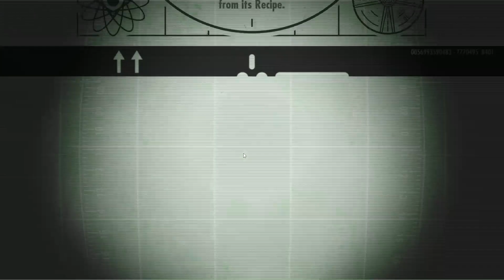Fallout shelter - Day 145 | Comprehensive guide for new players!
Today, I've decided to take on the challenge of playing Fallout Shelter for 365 days to share my passion with those who appreciate tranquility and survival. While words may not fully capture it, I hope through videos, people can feel the journey I embark on in this gaming world, searching for peace amidst life's challenges.

  Main contents:
00:00 Intro
03:30 Starting Quest | Junk Run
03:55 Complete | CoveWatch!
13:33 Radscorpion Attack
15:00 Complete | Friendly Settlement!